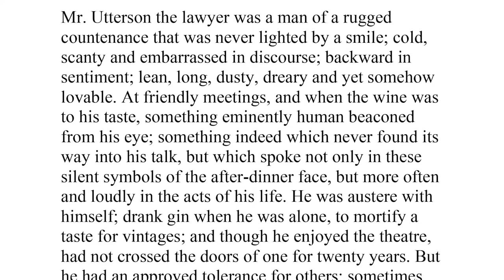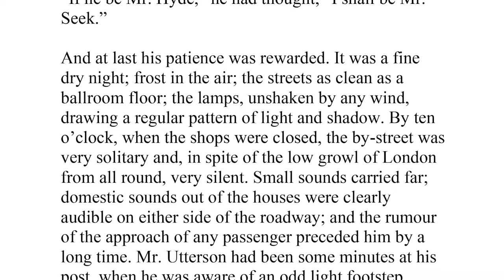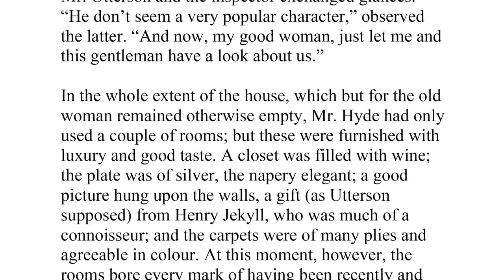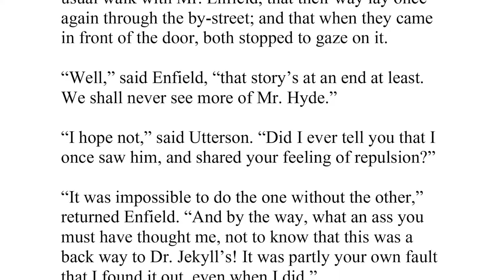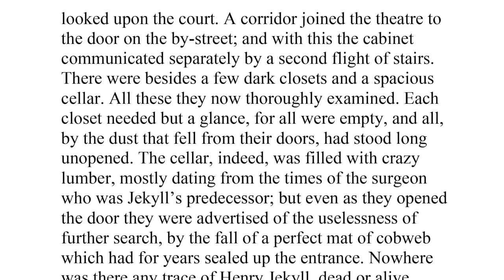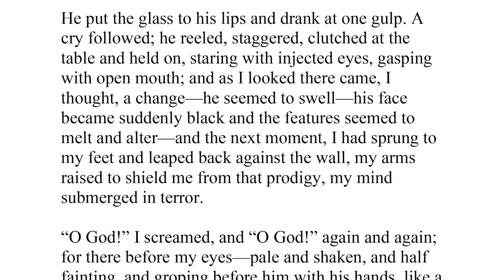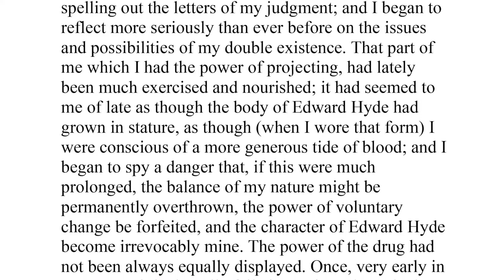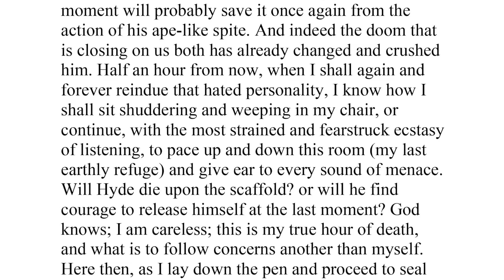Strange Case of Dr Jekyll and Mr Hyde - full audiobook with rolling text - by Robert Louis Stevenson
Strange Case of Dr Jekyll and Mr Hyde is a Gothic novella by Scottish author Robert Louis Stevenson, first published in 1886. The work is also known as The Strange Case of Jekyll Hyde, Dr Jekyll and Mr Hyde, or simply Jekyll and Hyde. It is about a London legal practitioner named Gabriel John Utterson who investigates strange occurrences between his old friend, Dr Henry Jekyll, and the evil Edward Hyde. The novella's impact is such that it has become a part of the language, with the vernacular phrase "Jekyll and Hyde" referring to persons with an unpredictably dual nature: outwardly good, but sometimes shockingly evil.